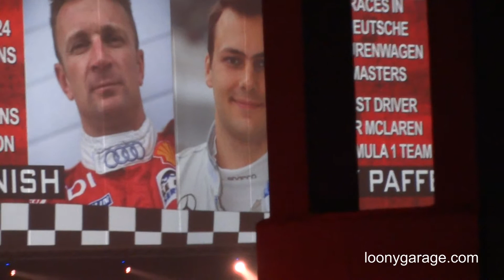Allan McNish Gary Paffett Interview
British racing car drivers, Allan McNish and Gary Paffett get interviewed by Louise Goodman and Sky’s Paul Musselle.